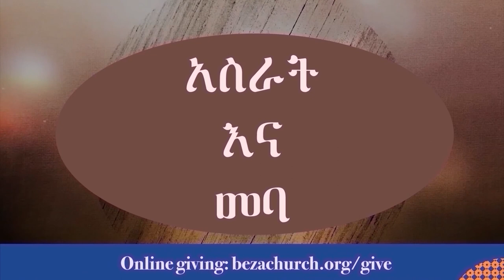OPEN MY EYES By Pastor Zerubbabel Mengistu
Sermon preached on February 27, 2022

If you'd like to dedicate your life to Christ or have any ministry needs, you can reach our ministers through the following numbers:

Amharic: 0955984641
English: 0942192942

Our worship schedule for our Sunday services:

Amharic service: 8:45 AM - 10:45 AM
English service: 11:15 AM to 1:15 PM

Our children’s programs:

Ages 2-3 – begins immediately after worship
Ages 4 – 11 – begins at 11:15 AM
Ages 12 – 14 – begins immediately after worship

Discipleship Classes: Discipleship classes will be held every Sunday in our classes here at the Tabernacle on 09:15 AM to 10:45 AM.

Prayer Unusual is a going strong. The prayer movement that started at Beza Church is a program where we come and intercede for the nation and for our personal needs. It is being held at the hall dedicated in the basement of the new building for prayer.

Schedule for Prayer Unusual:

Friday 11:30 AM – 2:30 PM (Women’s Fellowship)
Friday 4 – 7PM (English Program)
Saturday 7 – 8AM Online via Zoom (use this code: 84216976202)
Sunday 7:30 – 8:30AM

You can give to your tithes and offerings with the information below:

Awash Bank
Hibret Bank
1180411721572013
Berhan Bank
Abyssinia Bank
73893728
NIB Bank
Cooperative Bank of Oromia
Give in person to TK 5th floor, Beza Finance office.

Give online through Bezachurch.org/give

All platforms: Linktr.ee/Bezachurch
Facebook, Telegram, and Instagram: @Bezachurch

We hope you and your family have a blessed time!

ሰላም ቤዛ!

ዛሬ አብራችሁ ከእኛ ጋር ለማምለክ ስለመጣችሁ እናመሰግናለን።

የታሕሳስ 24/ 2014 ዓ.ም የእሁድ ስብከት

ህይወታችሁን ለእየሱስ መስጠት ከፈለጋችሁ ወይንም መገልገል ከፈለጋችሁ በሚቀጥሉት የስልክ ቁጥሮችም አገልግሎት ማግኘት ይችላሉ፦

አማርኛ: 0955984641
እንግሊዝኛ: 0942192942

የቤዛ አምልኮ ሰዓት፦

የአማርኛ አገልግሎት፦ ከ2:45 - 4:45
የእንግሊዝኛ አገልግሎት፦ ከ5:15 - 7:15

የልጆች የሰንበት ትምህርት ፕሮግራም፦

ዕድሜያቸው 2 እስከ 3 - ከአምልኮ በኋላ ወዲያውኑ ይጀምራል
ዕድሜያቸው 4 እስከ 11 - በ3:15 ሰዓት ይጀምራል
ዕድሜያቸው 12 እስከ 14 እድሜ - በ2፡45 ሰዓት ይጀምራል

የወጣቶች ፕሮግራም :-  የቤዛ የወጣቶች ፕሮግራም ዕድሜያቸው ከ15-23 ለሆኑ በየሳምንቱ እሁድ በአዲሱ ሕንጻ ቤዝመንት ከ2፡45-4፡45 ይካሄዳል። በወሩ የመጀመሪያ ሰንበት ከጠዋቱ 2፡45 እስከ 10፡30 የሙሉ ቀን ፕሮግራም ይኖራል።

የደቀመዝሙርነት ትምህርት:- የደቀመዝሙርነት ትምህርት እሁድ በታበርናክል ከጠዋቱ 4፡45 እስከ 5፡45 ሰዓት ይካሄዳል። እሁድ መውሰድ የማይችል ማንም ሰው የደቀመዝሙርነት ትምህርት መውሰድ ከፈለገ በሌሎቹ ቀናት ፕሮግራም ስለምናዘጋጅ የምትፈልጉ እባካችሁ በዚህ ቁጥር "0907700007" አጭር የጽሑፍ መልክት በመላክ ወይም በዚህ የቴሌግራም አድራሻ "@bezaconnect" ይመዝገቡ።

ያልተለመደ ፀሎት ላለፈው ወር በርትቶ እየቀጠለ ነው። በቤዛ ቤተክርስቲያን የተጀመረው የፀሎት እንቅስቃሴ በየሳምንቱ እየቀጠለ ስለሆነ ይምጡና ለሃገራችንና ለተለያዩ ጉዳዮች ማልዱ። በአዲሱ ህንፃ ምድር ቤት ለፀሎት በተዘጋጀው አዳራሽ ውስጥ እየተካሄደ ነው።
ያልተለመደ ፀሎት ፕሮግራም፦

ሐሙስ - ክቀኑ 10 ሰዓት - ምሽቱ 1 ሰዓት
ዓርብ - ከቀኑ 5:30 ሰዓት - 8:30 ሰዓት (የእህቶች ፕሮግራም)
ዓርብ - ከቀኑ 10 ሰዓት - ምሽቱ 1 ሰዓት (የእንግሊዘኛ ፕሮግራም)
ቅዳሜ ከጠዋቱ 1 ሰዓት-2 ሰዓት በዙም (ለመግባት ይህንን ኮድ ይጠቀሙ: 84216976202)
እሁድ - ከጠዋቱ 1:30 ሰዓት – 2:30 ሰዓት

አሥራቶች በድህረ ገጽ፣ በማንኛውም የንግድ ባንክ ቅርንጫፍ ወይም በአካል በቤተክርስቲያናችን ቢሮ በቲኬ ህንፃ 5ተኛ ላይ ሊሰጡ ይችላሉ ፡፡

ለእግዚአብሔር የምንሰጠው ስጦታ እንደ መልካም መዓዛ እንደሆና አገልግሎታችን እንደሆነ የእግዚአብሔር ቃል እንደሚያስተምረን በዚህ ጊዜ በታማኝነት ስጦታዎን እየሰጡ ስለሆነ ጌታ ይባርኮት ማለት እንፈልጋለን፡፡ በእነዚህ መንገዶች መስጠት ይችላሉ፡-

በንግድ ባንክ ቅርንጫፍ
አዋሽ ባንክ
ብርሃን ባንክ
ንብ ባንክ
አቢሲኒያ ባንክ
73893728
ሕብረት ባንክ
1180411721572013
የኦሮሚያ ኅብረት ሥራ ባንክ
በቲኬ ሕንፃ 5ኛ ፎቅ በቤዛ በፋይናንስ ክፍል በመምጣት
ለዓለምአቀፍ ስጦታ፦ Bezachurch.org/give

ለማንኛውም ጥያቄና መረጃ በዚህ ቁጥር "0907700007" አጭር የጽሑፍ መልክት በመላክ ወይም በዚህ የቴሌግራም አድራሻ "@bezaconnect" ይፃፉልን።

የተባረከ ጊዜ ይሁንላችሁ!